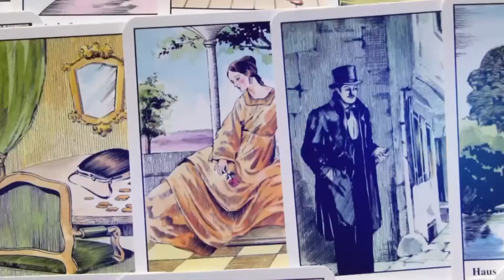Lucky Jupiter Goes Direct July 2018 - How You Can Benefit - for all Astrology Signs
Jupiter Goes Direct July 10, 2018, helping us manifest things that got put on hold when it was retrograde from early March 2018. It stays direct in Scorpio until November 8, 2018. Learn how you can benefit when Jupiter goes direct--watch for your rising, sun, and moon sign!

If you don't know your rising sign, you can get your birth chart